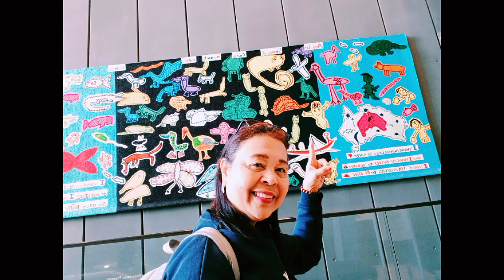shorts melbourne museum gallery